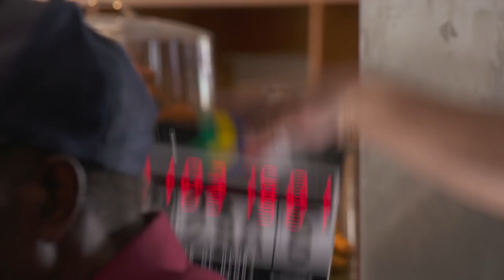Go Behind the Scenes of The Book of Henry (2017)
Making of/B-Roll of The Book of Henry

Plot:
Sometimes things are not always what they seem, especially in the small suburban town where the Carpenter family lives. Single suburban mother Susan Carpenter works as a waitress at a diner, alongside feisty family friend Sheila. Her younger son Peter is a playful 8-year-old. Taking care of everyone and everything in his own unique way is Susan's older son Henry, age 11. Protector to his adoring younger brother and tireless supporter of his often self-doubting mother - and, through investments, of the family as a whole - Henry blazes through the days like a comet. Susan discovers that the family next door, which includes Henry's kind classmate Christina, has a dangerous secret - and that Henry has devised a surprising plan to help. As his brainstormed rescue plan for Christina takes shape in thrilling ways, Susan finds herself at the center of it.

Director: Colin Trevorrow
Cast: Jacob Tremblay, Lee Pace, Naomi Watts, Dean Norris, Sarah Silverman, Maddie Ziegler
Production & Credits: Double Nickel Entertainment, Sidney Kimmel Entertainment
Distributors: Focus Features
Country: USA